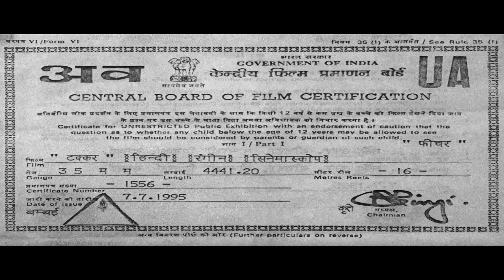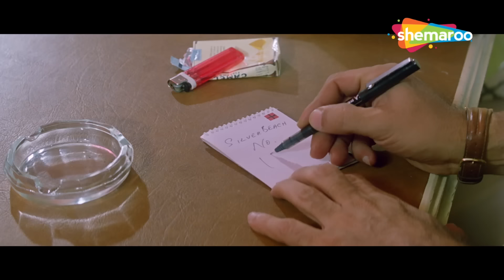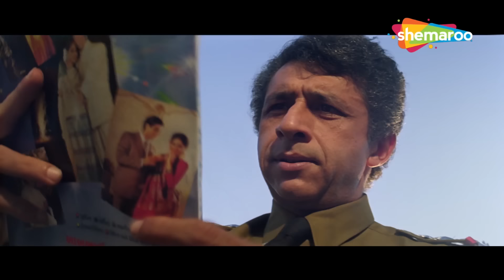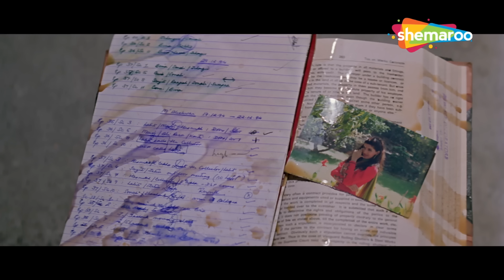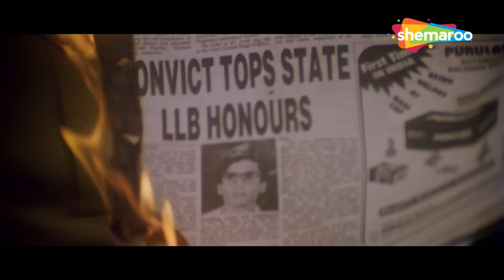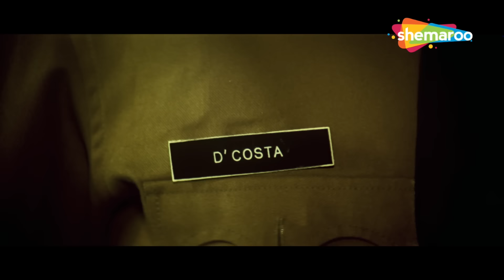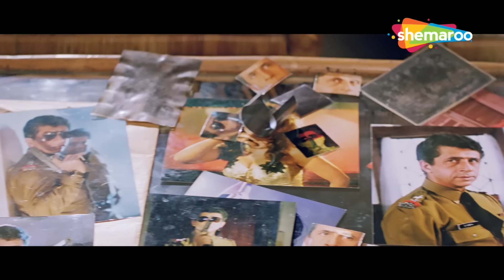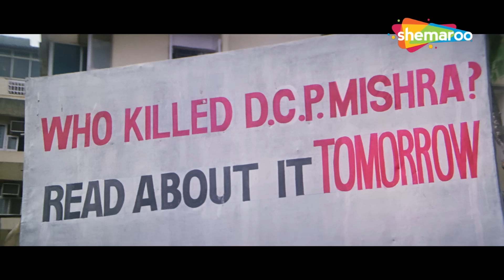सुनील शेट्टी सोनाली बेंद्रे और नसीरुद्दीन शाह की सुपरहिट धमाकेदार एक्शन HD मूवी